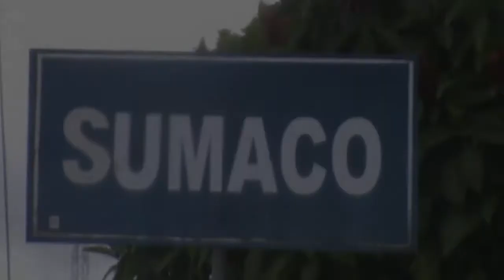WAWA SUMACO 2017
Escenas de la minga comunitaria en Sumaco, Archidona, Napo
Fecha: Marzo 2017